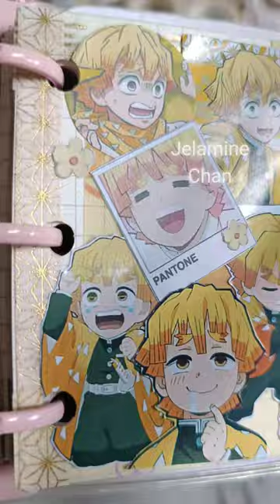⚡Zenitsu from Demon Slayer Mini Journal yellow theme💛